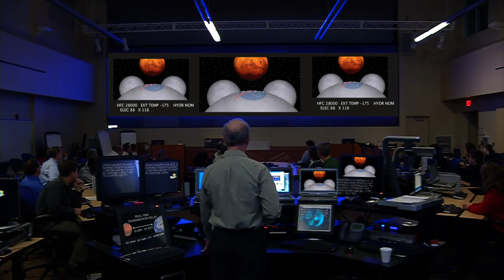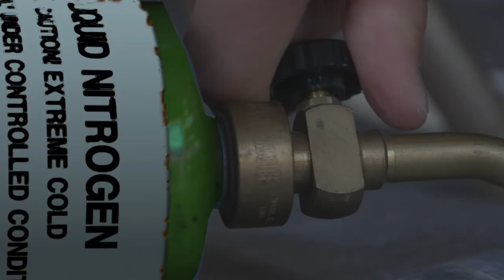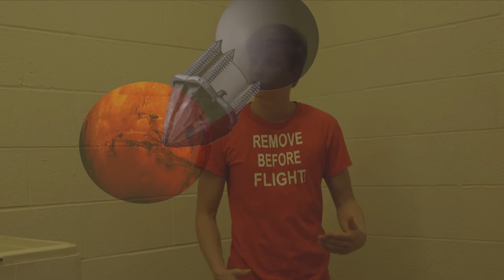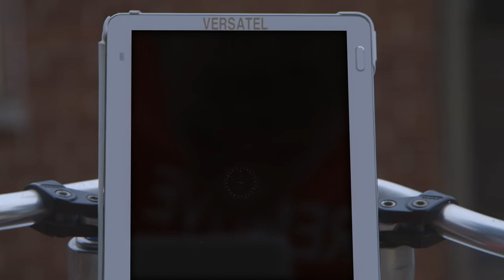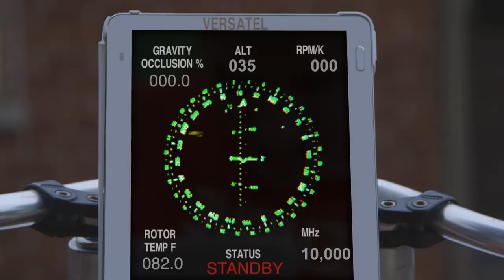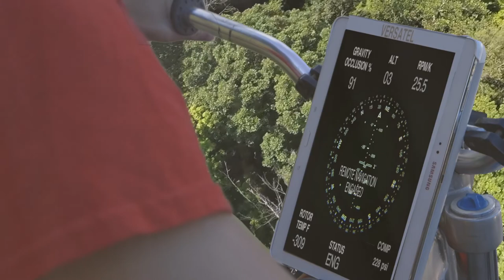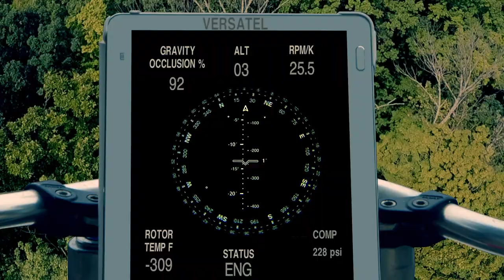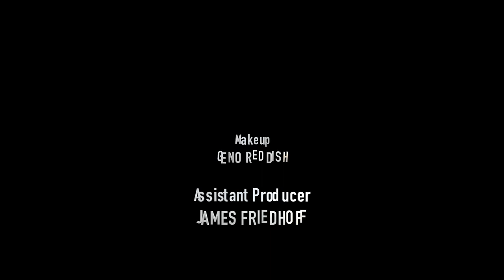The Spider's Web: Arch Defiance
After his gravity obstruction technology is seized by the government, teen genius Phillip Harrison (Cody Oppel) is put in the custody of an internationally renowned cultural researcher Robert Scott (Wendell Young). As they leave on an expedition to Africa, with Dr. Scott two sons Malcolm (Andre Tomlinson) and Jamaal (Mark Antony Howard), they are intercepted by mercenaries on a deadly mission.